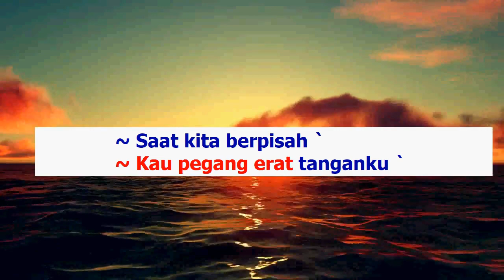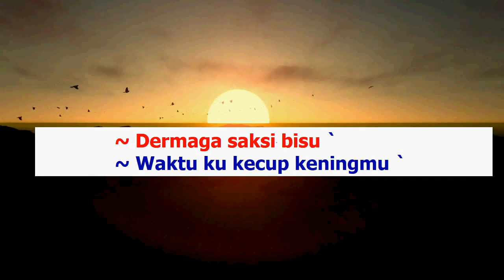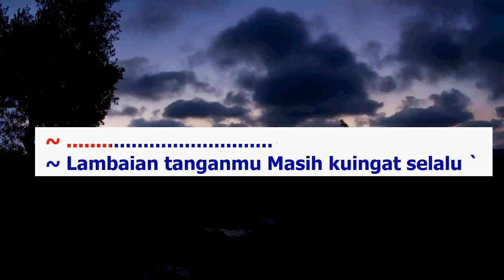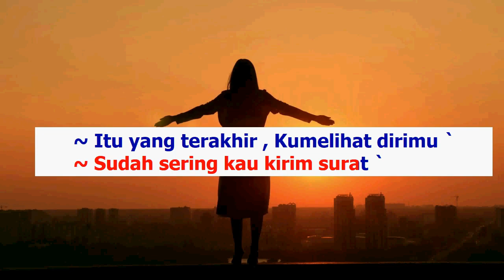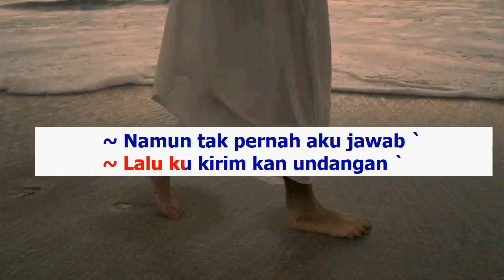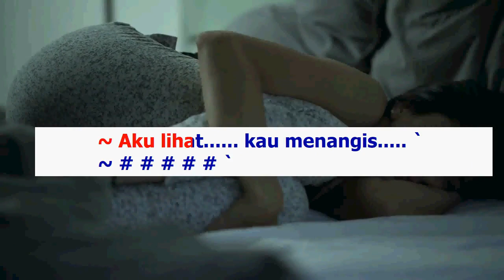Bukan Aku Tak Cinta (Karaoke Iklim) Original key/ Nada wanita/ Cewek/ female key Dm Saleem Malaysia